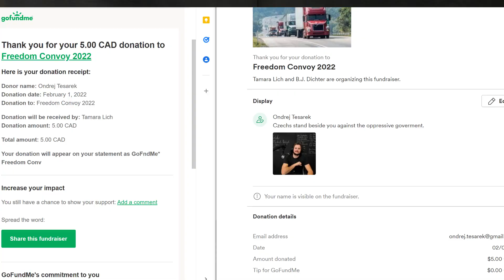Konvoj otroctví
Kanadou projel konvoj sebestředných vyvrhelů, jejichž chování je třeba kategoricky odmítnout.

Chcete mě podpořit? Vyberte si způsob dle chuti...

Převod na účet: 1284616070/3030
Bitcoin: 3LwogE5Ugbujo6drrbKxWJEwse6Rh4b69y
Litecoin: LZDZir3kEaHWPUGxyp1Jnvxp8tJQaycMP4

Najdete mě na dalších platformách...